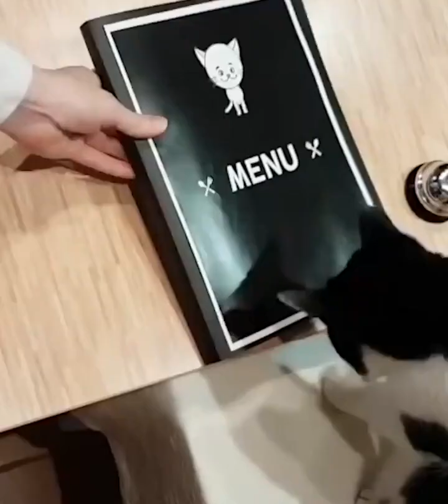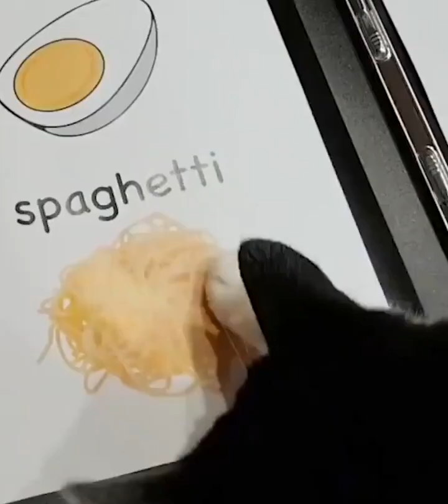Funny cat | cute cat 🤪